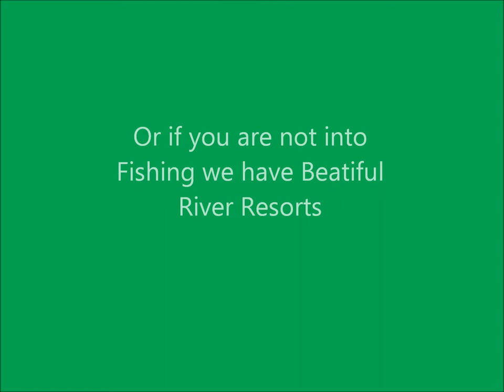The ebro river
6th SS Project